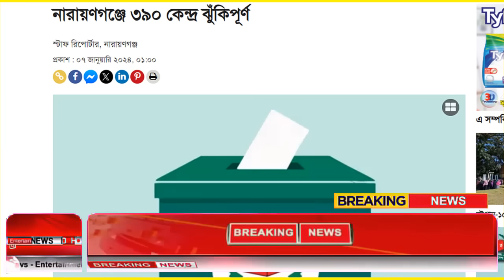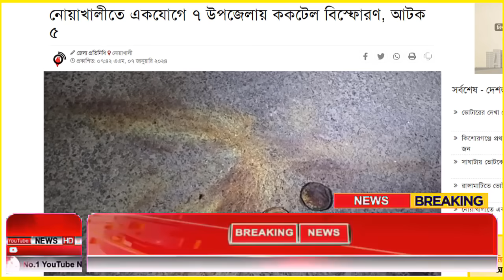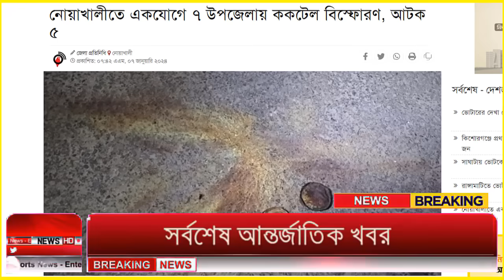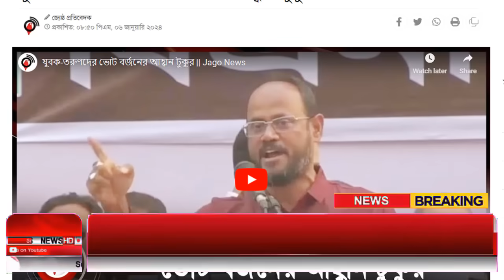Ajker Bangla Khobor 07 Jan 2024 | Bangladesh Letest News | Somoy Sangbad News | Bangla News Today